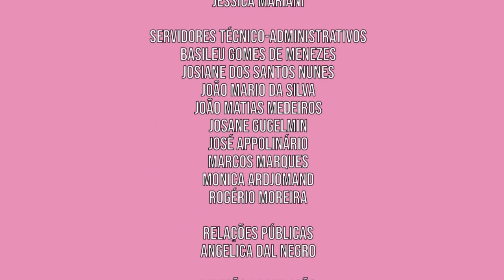Campanha Câncer de Mama | Fevereiro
Fevereiro também é mês de se cuidar, então não vale se esquecer de consultar o ginecologista. O câncer de mama pode ser evitado através do diagnóstico precoce.

A prevenção do câncer não pode acabar no Outubro Rosa, então se cuide e se toque!